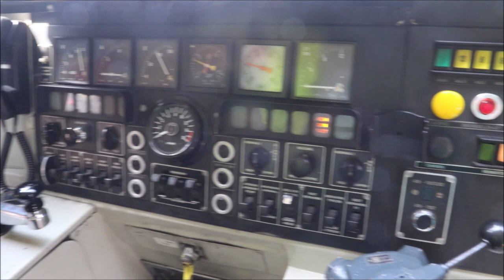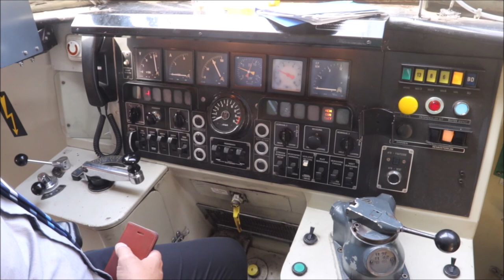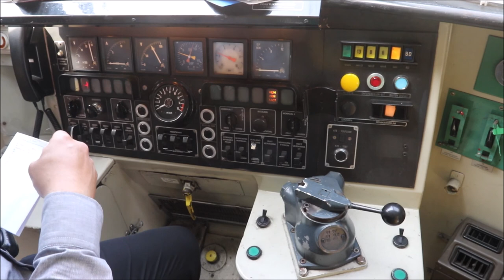Mat 64 Cabine